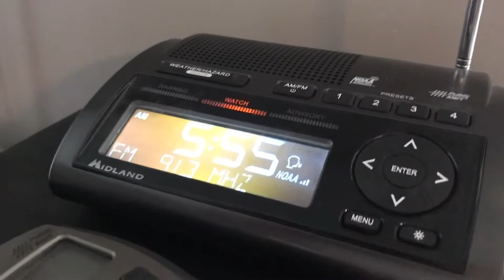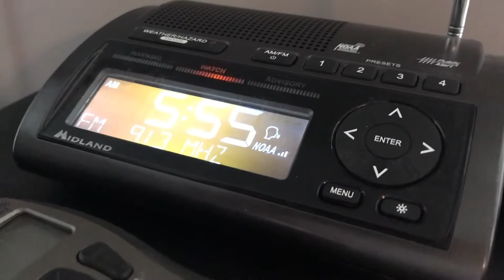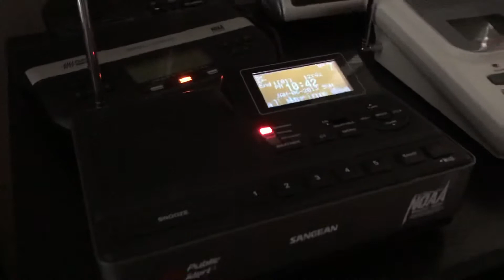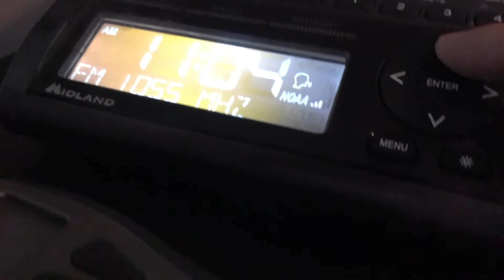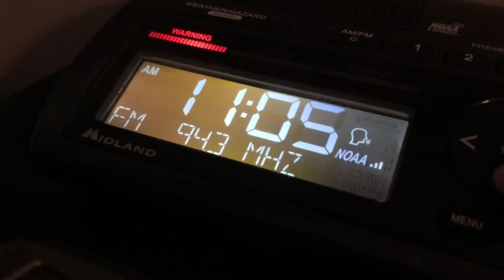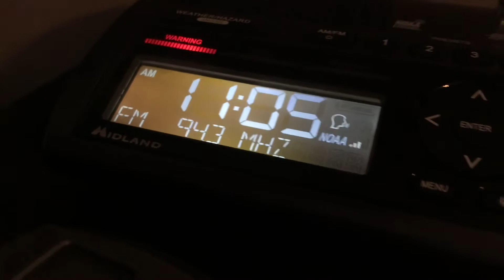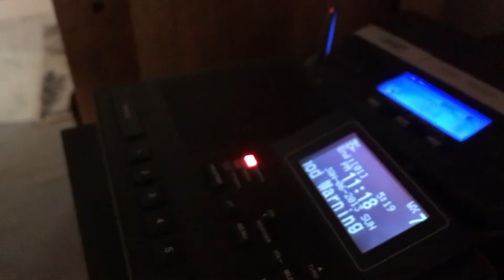5/22/22 severe weather event: A large, large warning(EAS 2,665-2,675)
So Sterling issued an SVR for almost all of the I-95 corridor in their CWA..and you can imagine how that went